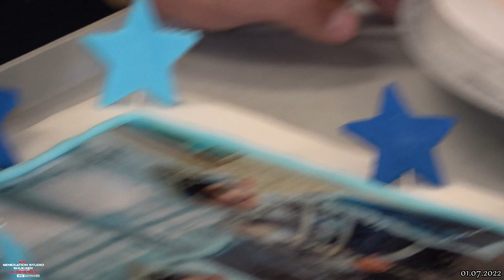Bijav ko gazda Agroni Samuele & Jennifer //sunet Agron & Abazali ork Djemail Gasi 07.01.2022 part 4